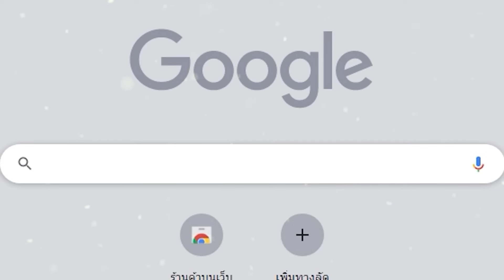บุรุษแห่ง Void (TFT Set 9.5)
Set นี้หนีไม่พ้น Void จริงๆ